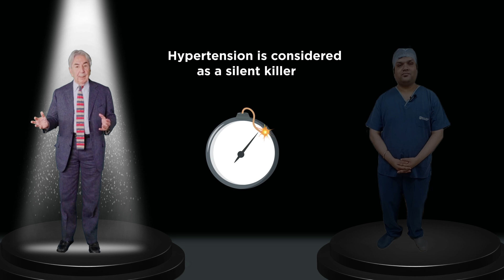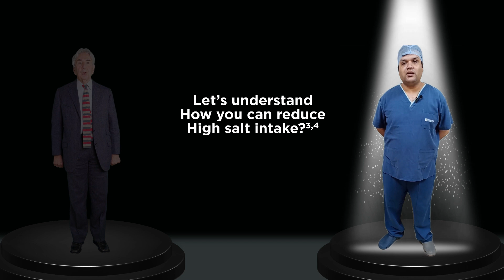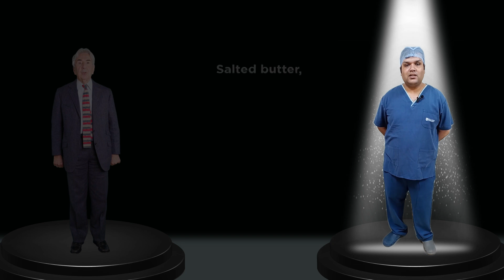Dr. Aditya Mahajan